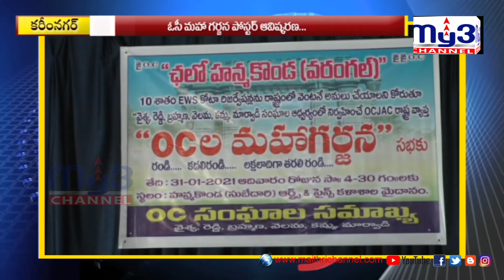31న హన్మకొండలో ఓసీల మహా గర్జన.. My3 News 10-1-2021 7PM